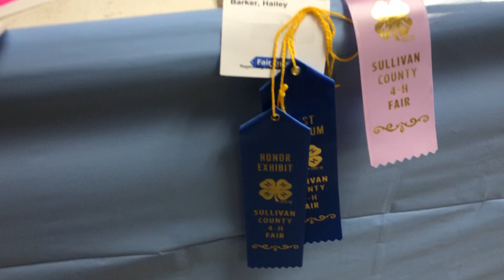Cake Decorating: Sullivan County 4-H Fair 2020